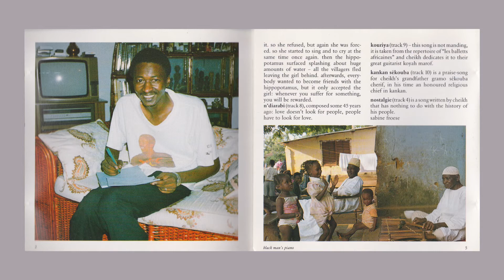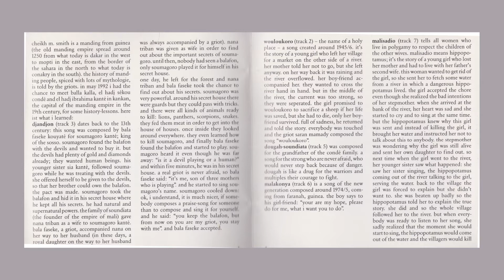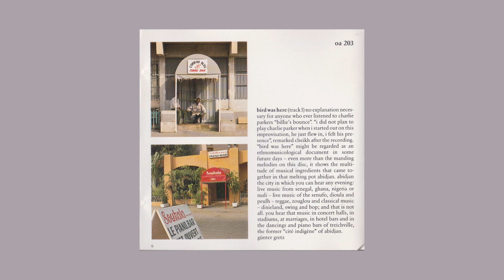cheikh m. smith - nostalgie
all songs published by popular african music
©just another fish in the sea production

all songs traditional except "nostalgie"
and "bird was here" which were composed by cheikh m. smith;
all songs arranged by cheikh m. smith